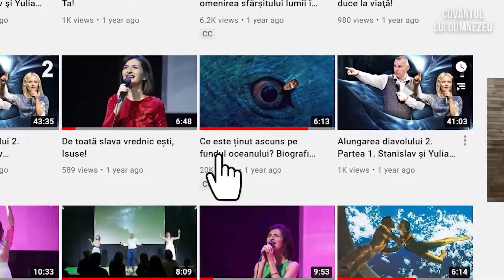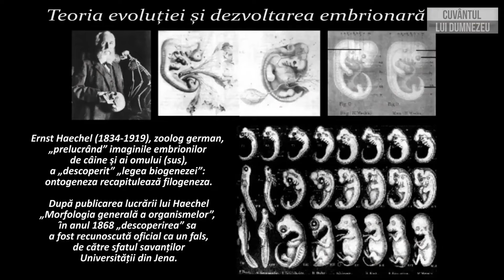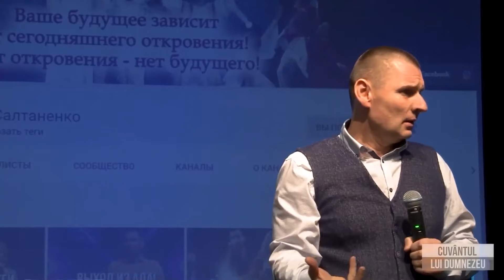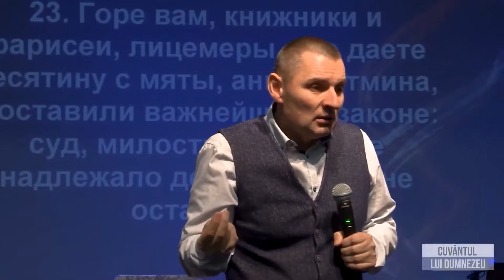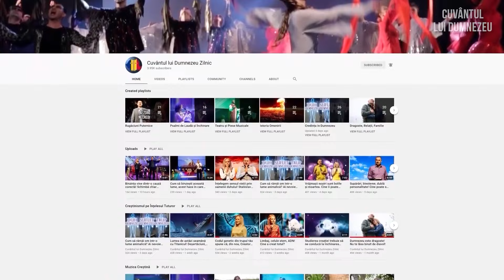DRAGONI și DINOZAURI. Descoperiri ȘOCANTE 2024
Dinozaurii sunt unii dintre cei mai iubiți eroi din desene animate, filme și cărți. Astăzi, ființele misterioase străvechi se bucură de o mare popularitate, pentru că istoria lor este legată de taine pe care le vom arăta în acest clip. Biblia spune totul despre dinozauri, despre câți ani are pământul și despre cum ISUS HRISTOS a biruit diavolul.

Video complet:
- Grădina zoologică cu DRAGONI și DINOZAURI! Cine sunt dinozaurii?
- Alungarea diavolului 5 partea 2